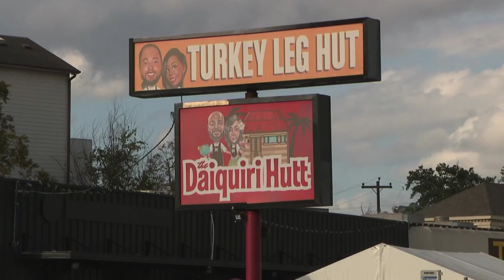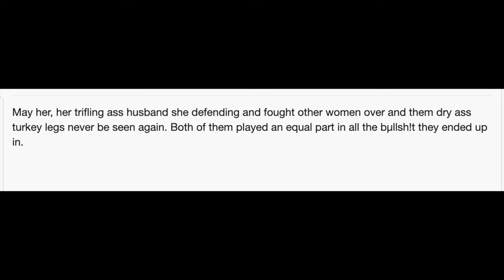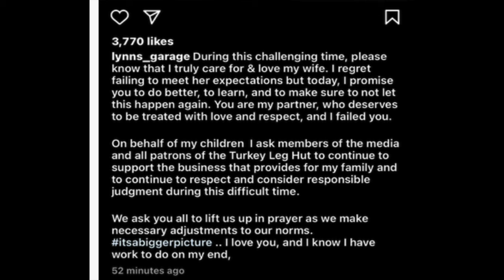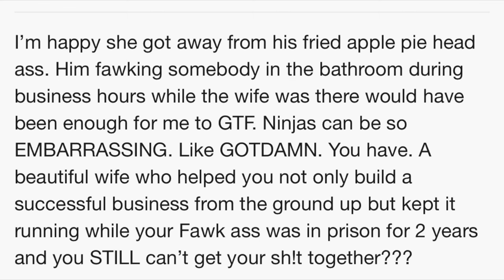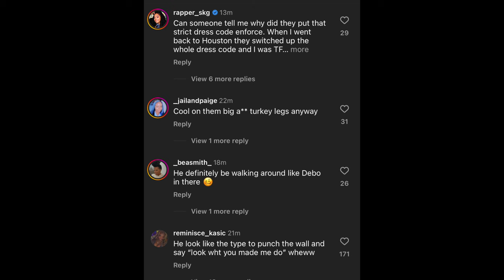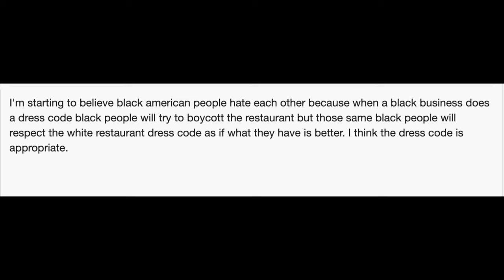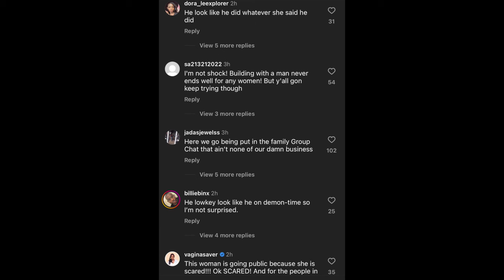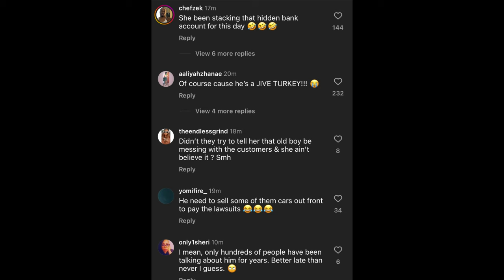The Turkey Leg Hut: Bankruptcy, Divorce, Lawsuits and Cheating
Houston we have a problem! Turkey leg hut: the fall off! Nakia just filed from divorce from husband Lynn Price.

The tea been out there tho aka the bathroom incident
Nakia ain’t innocent
Lynn been a criminal with a history of abuse and felonies
Lawsuits and debt...a mess!!!